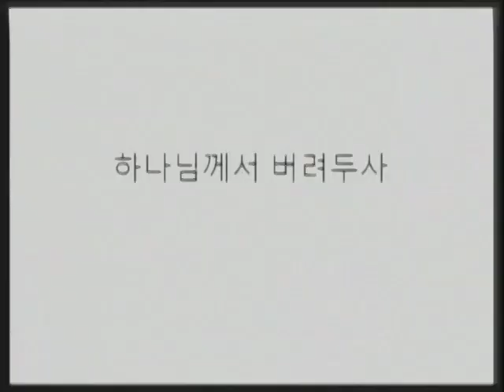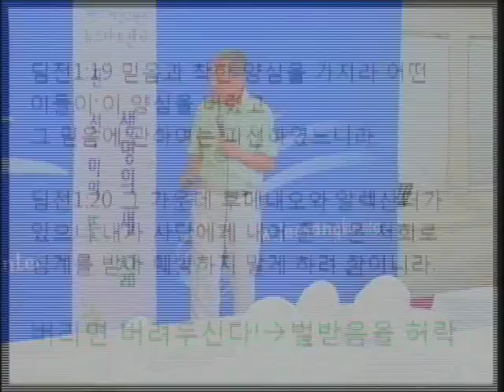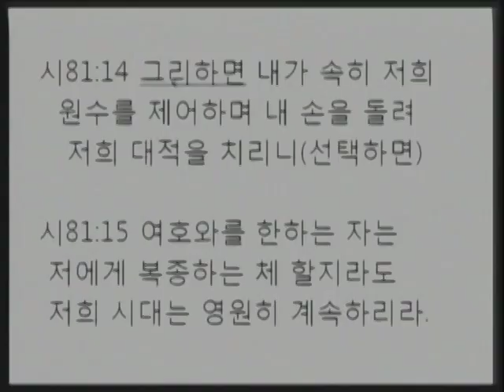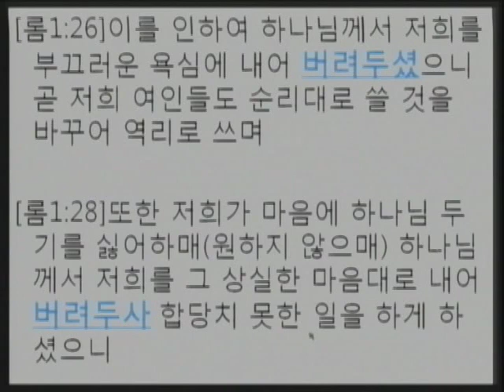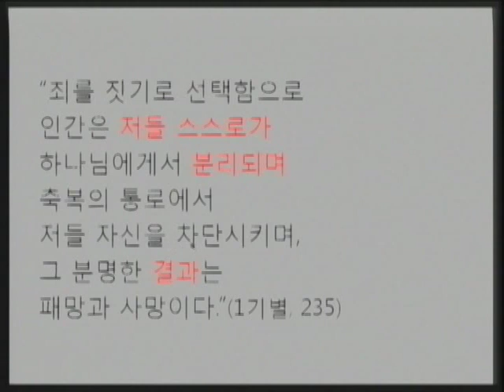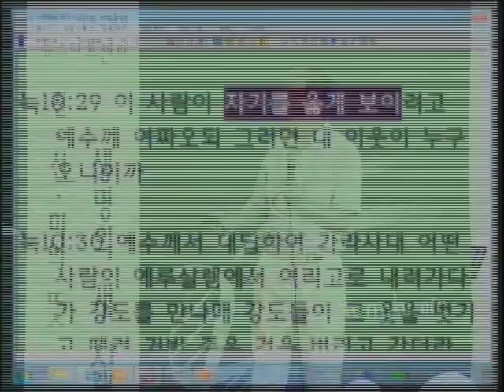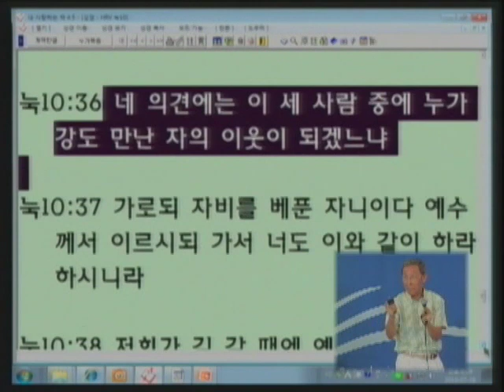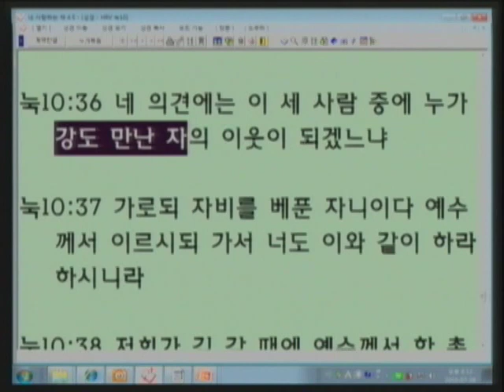M10-07 하나님이 버려두사